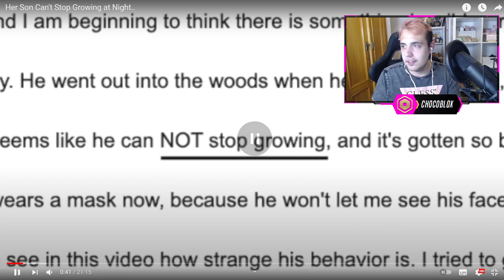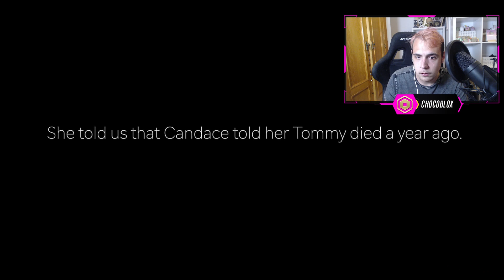SU HIJO NO PARABA DE CRECER POR LAS NOCHES | REACCIONANDO A VIDEO DE TERROR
↘️ ABRIR ↙️